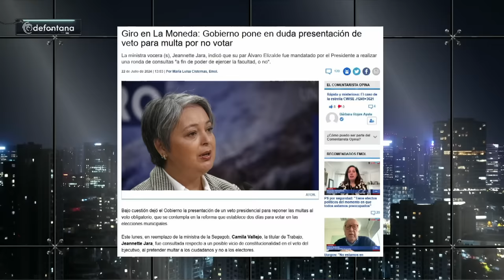CAROLINA TOHÁ al LÍMITE por CRÍSIS de SEGURIDAD en CHILE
¡Alta tensión! 🔥 En el episodio de hoy los panelistas: Francisco Orrego, Bárbara Brito, Giovanni Calderón, Camila Ramírez, Iván Poduje, Karim Bianchi, Andrés Jouannet y Víctor Hugo Robles analizan y debaten la contingencia. 🇨🇱 Prepárate para un acalorado cruce de ideas.

¿Estás listo/a para un debate con alta tensión? 🥊 Nuestros panelistas desgranan los temas más importantes del día: CAROLINA TOHÁ al LÍMITE por CRÍSIS de SEGURIDAD en CHILE.